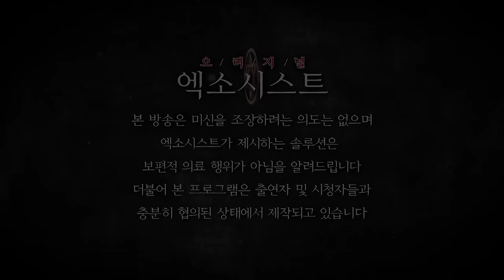[엑소시스트 번외] 조상의 벌전과 신가물로 모든것이 망가진 그녀. 엑소시스트 조현우 [상담 010-5575-5669]